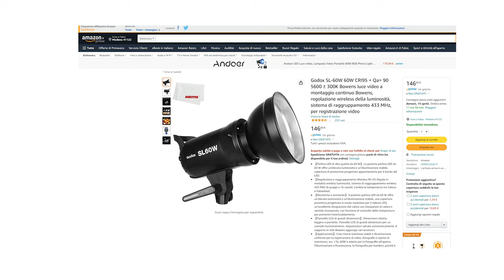SETUP LUCI per VIDEO YOUTUBE PROFESSIONALI in 8 MQ!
I mini tubi led Weeylite K21
Faretto led Weeylite Ninja 200
e il suo softbox ottagonale da 60 cm

Stativo da tavolo

Alternative per la luce principale:
- Kit lampade, stativi e softbox economico
- Pannello LED RGB Neewer
- Faro LED Godox SL-60W

🎵 LA MIGLIOR MUSICA PER I TUOI VIDEO (30 giorni di PROVA GRATUITA registrandosi da questo link)
💾 PROTEGGI I TUOI DATI CON BACKBLAZE (15 giorni di PROVA GRATUITA registrandosi da questo link)
💼 Stai pensando di aprire Partita IVA o la hai già?
🙏 VUOI SUPPORTARMI ATTIVAMENTE? ABBONATI AL CANALE

Che voi siate fotografi o videomaker, imparare a gestire la luce e la fotografia di una scena, capire il perché di determinate scelte e come mai le luci sono posizionate in un certo modo è un'abilità fondamentale.

Oggi vediamo insieme come trasformare la fotografia di una scena utilizzando solo e soltanto l'illuminazione, per passare da un'inquadratura "bleah" a una... "WOW!"

Grazie!